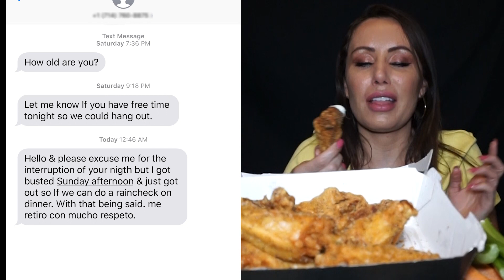Crispy Lemon Pepper Chicken wing MUKBANG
Hi Everyone! 💛

It's 108 degrees today so I had the bright idea to order some extra crispy lemon pepper wings from Buffalo Wild Wings.

AND OMG to my dating life!